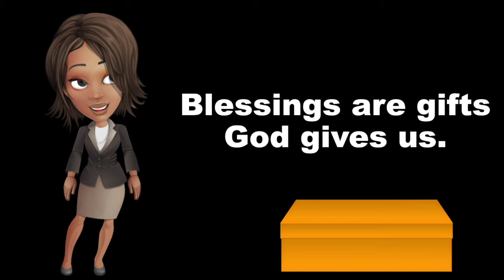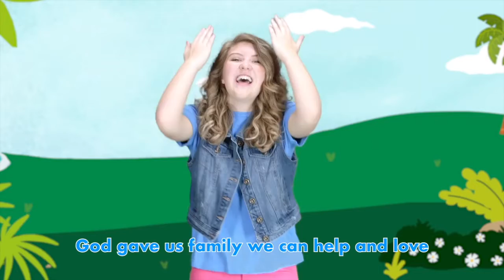Preschool Worship - Unboxed (Week 3)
Join us as we worship and learn about the gifts God has given to us!